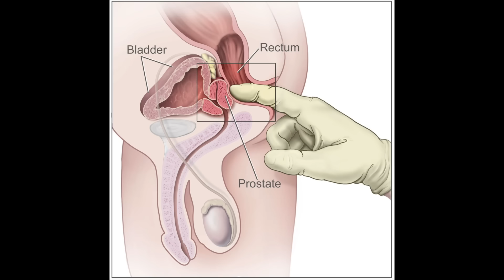Emerging Microbiome Insights Into Prostate Health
Conventional advice to reduce risk for prostate disease, whether prostatitis, benign prostatic hypertrophy, or prostate cancer, often cite a "balanced" diet, exercise, and other common sense strategies that nearly everyone knows about.

But how about the contribution of the gastrointestinal microbiome? After all, the prostate is situated only a few millimeters away from the rectal microbiome.

My new book is Super Gut: A 4-Week Plan to Reprogram Your Microbiome, Restore Health, and Lose Weight

Also see my Revised & Expanded Wheat Belly book that contains the entire Wheat Belly program, all updated with new information, more recipes, more success stories.

In addition to the Wheat Belly, Undoctored, and Super Gut books, find more of Dr. Davis' conversations at:

Dr. Davis Infinite Health